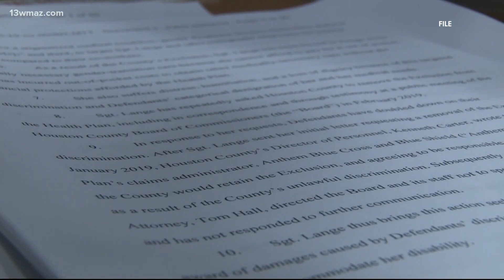Justice Department ask to argue for transgender deputy denied coverage for surgery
The United States Justice Department is asking to join a legal battle between a transgender sheriff deputy and the Houston County Sheriff's Office, according to a filing in the 11th Circuit Court of Appeals.

The case centers on Anna Lange, formerly a transgender sheriff deputy with the Houston County Sheriff's Office who alleges that the office's health insurance policy is discriminatory against transgender people.

Her doctors recommended "medically necessary" care for gender-reassignment surgery.

But the sheriff's office's health insurance policy explicitly excludes "services and supplies for a sex change and/or reversal of a sex change" and "drugs for sex change surgery," according to the DOJ's filings.

Back in 2022, a jury sided with Lange and awarded her $60,000 for pain and suffering and said that the sheriff's office could not deny coverage for medical services for transgender patients which would otherwise be approved in other medically necessary contexts.